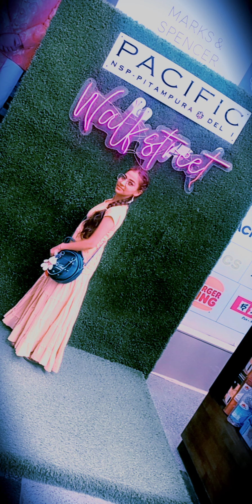तुषार माधव की बहन का जन्मदिन। Tushar Madhav's sister's birthday.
Hare Krishna

Sdev... Jpe.

Hare ram hare ram ram ram hare

Djembe players.

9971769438 this are my phone nombers

Jai prabhu pada

Hare Krishna